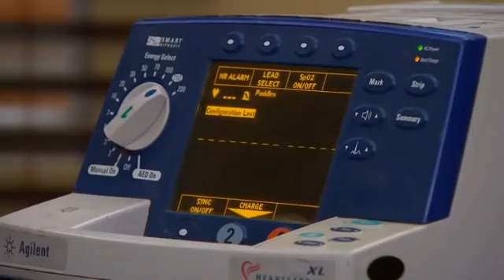Tele-Novelas / Vivir a Destiempo - Capitulo 122